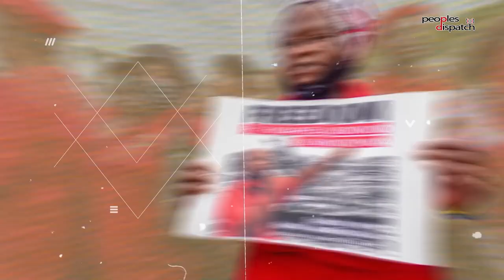Daily Debrief: Africa is at the center of the world's transformation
- At summit with Russia, Africa's agenda is at the fore
- The challenges and possibilities of BRICS
- Peruvians continue protest despite repression by Dina Boluarte regime